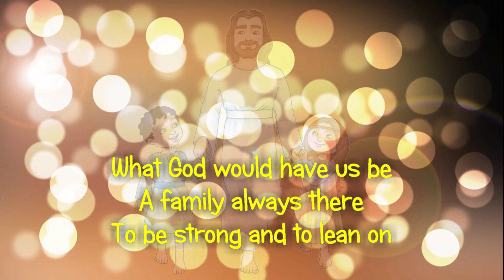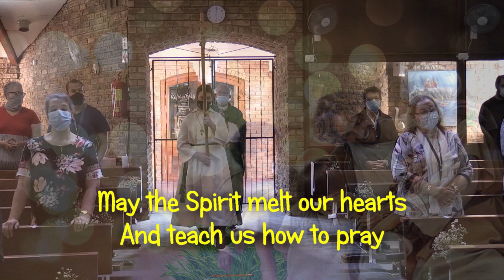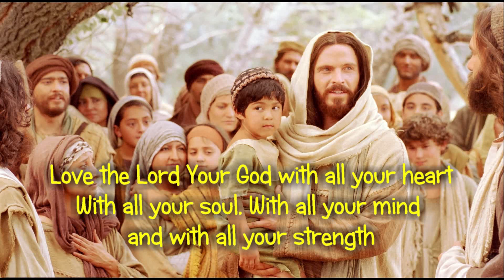Sunday Mass - 30th Sunday in Ordinary Time [A] - Durbanville Catholic Church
Welcome to the Celebration of the Eucharist
on the 30th Sunday in Ordinary Time (A)

Celebrant & Homilist: Rev Fr Frank du Preez

WE WELCOME YOU BACK HOME!

Celebrations of the Eucharist
During the week:
Tuesday and Thursday Mass Time:  10h00
Wednesday Communion Service:  19h00

Over the Weekend:
Saturday Mass Time (for Sunday): 18h00
Sunday Mass Time:  10h00

Adoration of the Blessed Sacrament
Tuesday [after Mass]  10h30 – 12h30

Confession – Saturday
(By appointment only) 17h00 – 17h45

Please take note:
Weekday Masses – Seat reservation not required – Just come.
Weekend Masses – Seat reservation required. To book, please contact the parish office during office hours, thank you.

Parish Office: 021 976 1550
Hours: Mon-Fri 08:30-12:30